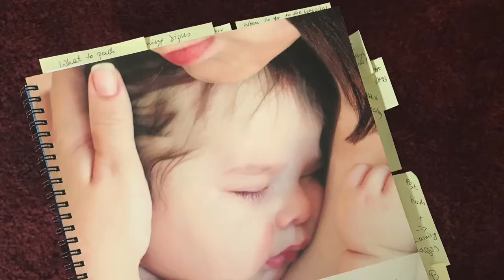Co jest w mojej torbie szpitalnej - ciaza blizniacza | Marta Michalska-Uras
Zobaczcie co sie znajduje w mojej torbie szpitalnej!

Hej kochani! Nazywam sie Marta, jestem w zwiazku malzenskim z miloscia mojego zycia i obecnie zyjemy juz w trzecim kraju (Polska, Czechy, teraz USA)
Robie wideo o rodzinie (mamy dwoch chlopcow- blizniakow), naszym psie Karmie, podrozowaniu i zyciu w roznych panstwach, stylu zycia, urodzie, zdrowiu i wielu innych rzeczach!
Jestem ogromnym fanem muzyki- spiewam Gospel, jazz i inne rodzaje, kocham minimalizm, naturalne kosmetyki i zwierzeta :D